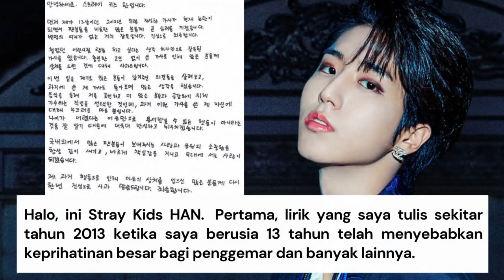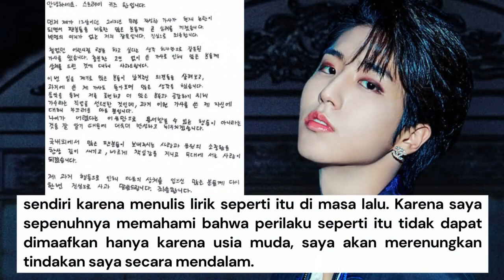Han Jisung STRAY KIDS Unggah Permintaan Maaf Atas Lirik Tidak Pantas yang Ia Tulis di Masa Lalu